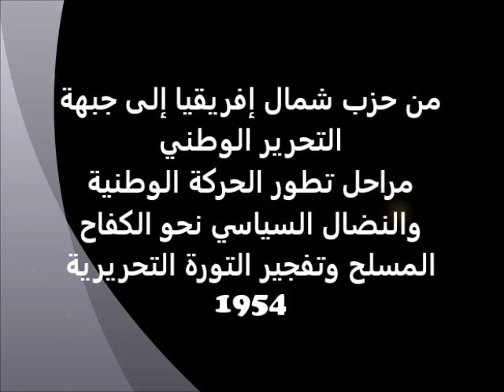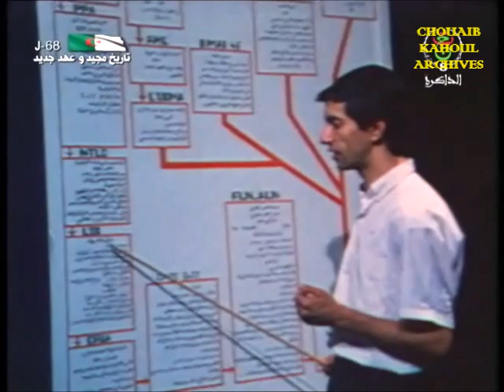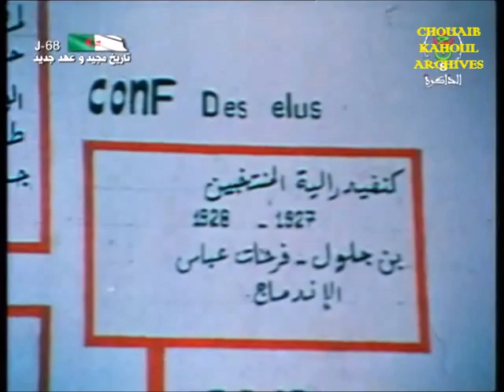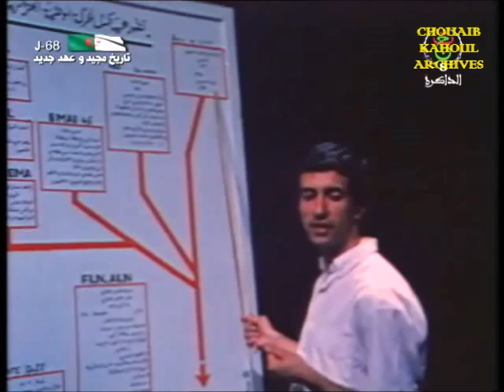الحركة الوطنية الجزائرية/ الأحداث والتطورات بايجاز مع مراد شبين